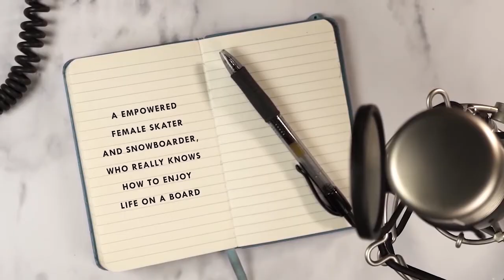S**T PODCAST #27 - Maddy Balt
In the 27th episode of the SHIT® Podcast, we met the amazingly chill Canadian skater Maddy Balt.

As an important prospect to represent her country in the Olympics, Maddy trains on a daily basis and prepares her mind and body. This so that she can give her best for the Canadian skate team. She started skating when she was barely 8 years old, but since there was a tiny female presence on the scene discouraged her from practicing this sport. However, after witnessing the exponential growth and the friendly inclusion that women are currently having, she decided to return to the scene and embrace the lifestyle that she has been enjoying for the last 5 years.

We’re sure that our guest for today's podcast will motivate you with her perseverance, discipline, passion, and her uncomplicated way of living life and skating with style. Whether on the asphalt or on the snow, Maddy knows how to manipulate her board. So give this podcast a listen and heart what she has been up to and what her future plans are. You’ll have lots of fun!